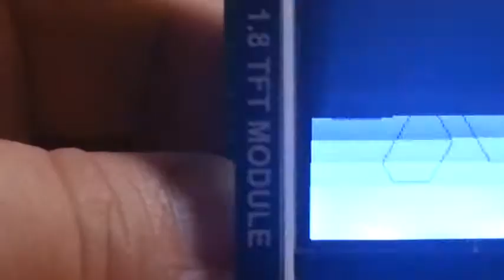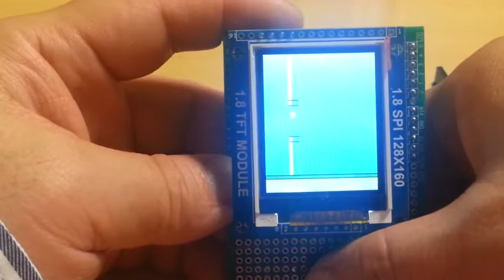1.8" TFT + SD Shield for Arduino/GAME & Photo display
Banggood 1.8" TFT. It's cheaper than only $5.
I can use SPI 1.8" TFT-LCD,SD card. TFT controller chip is ST7735.
This is very cheap,but very useful! So I liked this module.
I made a shield for it. It's for game or photo display, etc.
And it have a switch for Interrupt.
I thank mrt-prodz for sample game "FlappyBird clone".